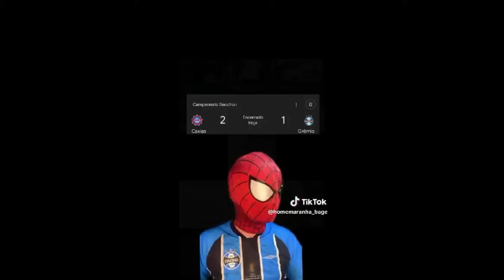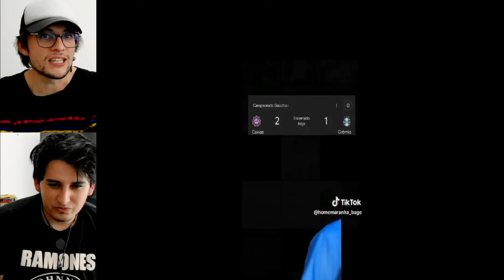REAÇOES GREMISTAS ANTES E DEPOIS DA VIRADA DO CAXIAS 2X1 GREMIO NA ESTREIA DO TORNEIO GAUCHO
NOSSOS instagrams:
ep1010/